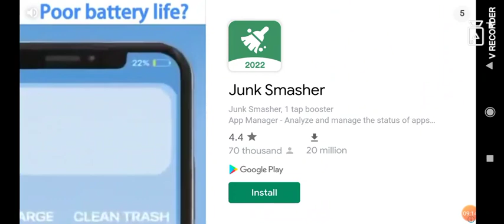I am playing crafting and building gameplay part 1 (My friends gameing video)